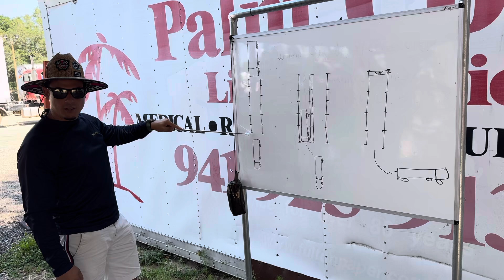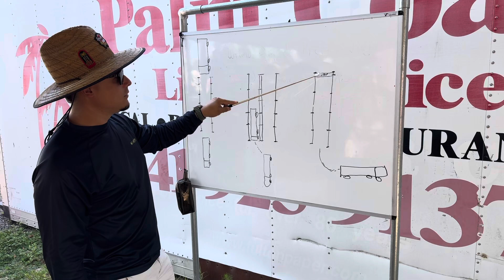Vou virar caminhoneiro nos eua 🇺🇸fiz minha carteira de motorista CDL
Fiz minha carteira de motorista na 📍CDL master Traning